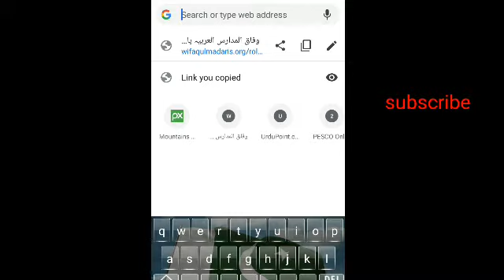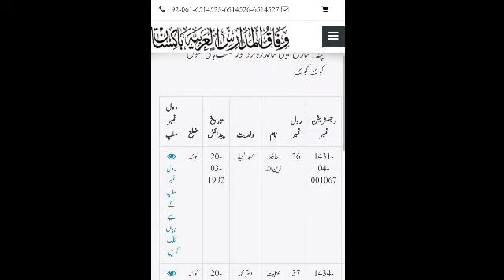Wifa qul Madaris Roll Number slip Supply exam 2021 |رولنمبر سلپ ضمنی امتحان 1442 آگئی